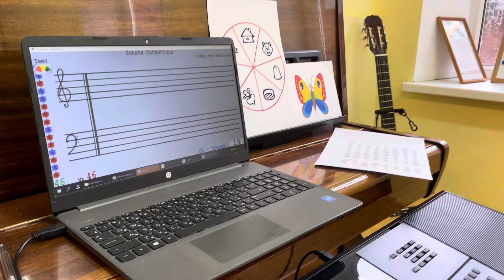Soft Mozart Academy. Level 1. Тизер ,, Патетическая соната’’ Л. Бетховен R